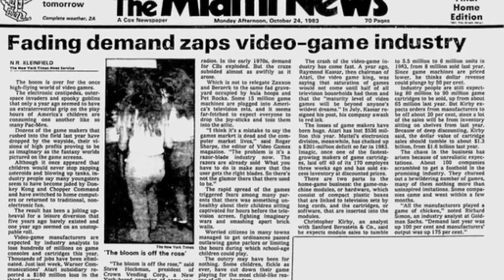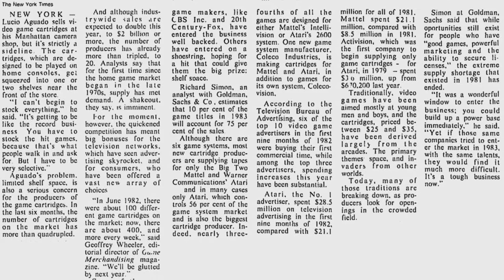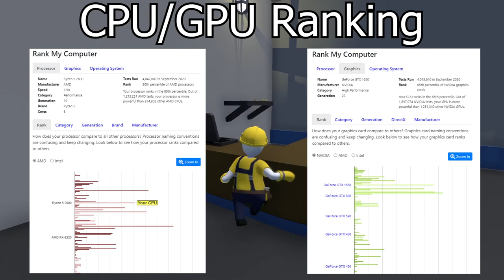Turning an NES into a Gaming PC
This is a little bit of a different video, so I hope you guys enjoy it! This was my first shot at making a sleeper PC and I feel a lot more skilled than before.

Batuque Bom by Quincas Moreira